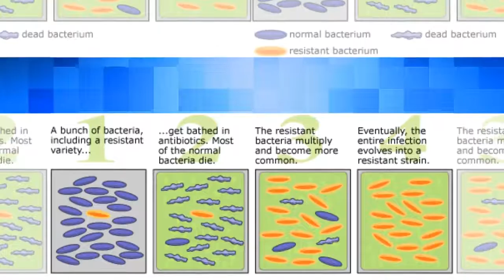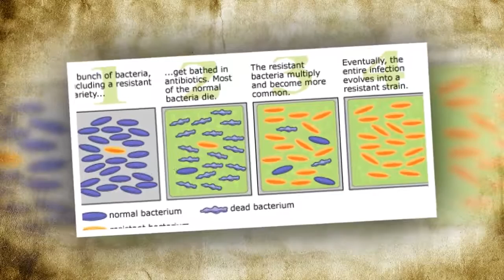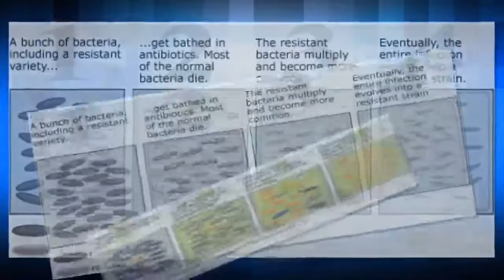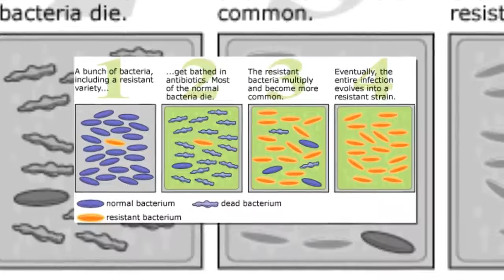Top 10 Recent Signs Evolution is Real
When a living organism reproduces, genes are passed from one generation to the next, thus producing inherited traits in a species. Evolution is a gradual process of changing in the genetic material of a population of organisms from one generation to the next. Most changes are extremely gradual, but can accumulate over time and can cause substantial biological changes to organisms.

Many feel evolution runs on the basis of natural selection, which is a p